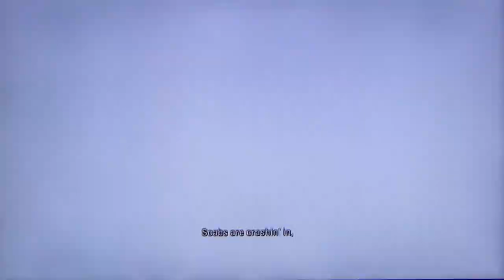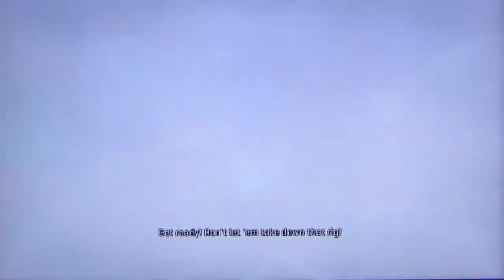StarHawk campaign playthrough pt5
This is my playthrough of the single-player campaign StarHawk on the PS3, with live commentary.